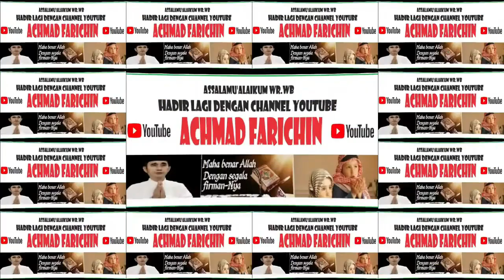PENAMPILAN PESERTA LOMBA DRUM BAND RA TK MI SD SE KALIMANTAN TENGAH // 2024